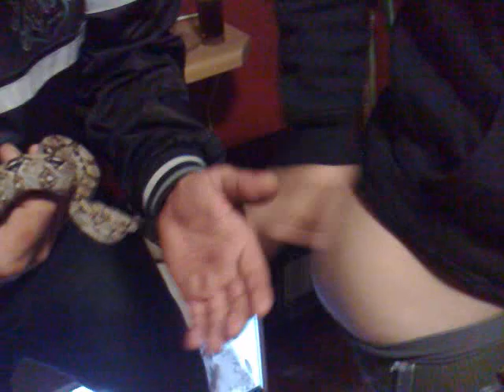Snake bites guys ass. EXTREMELY FUNNY !!!!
We were a few guys having a few beers and my mate fetched his snake pet and then all the fun started. This was done by drunk guys. I would not recommend this if you are sober. Well done AliG for being a brave sport.